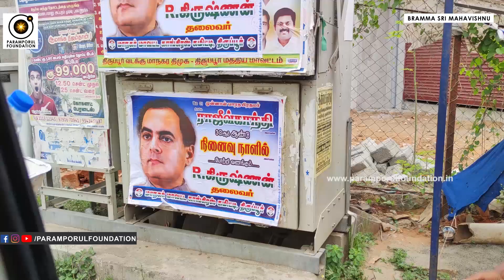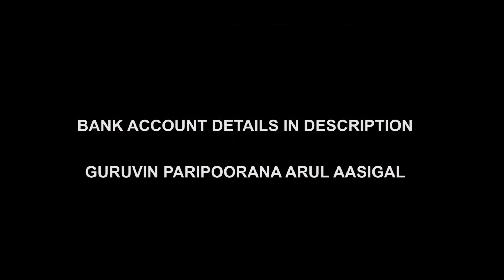11th Day Annadhanam | Successful Growth Status Comes on Positivity & Maturity Towards Goals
For daily Annadhanam & Other Charity Activity Contributions:

NAME : PARAMPORUL FOUNDATION
AC NO : 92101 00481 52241
IFSC: UTIB0000210
SAVINGS TRUST AC
AXIS BANK

11th Day Annadhanam | Successful Growth Status Comes on Positivity & Maturity Towards Goals